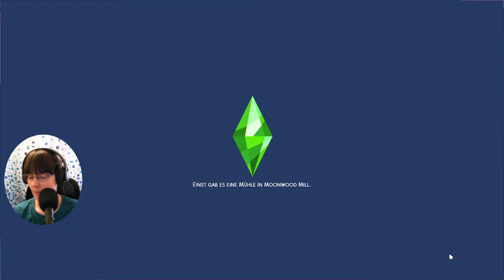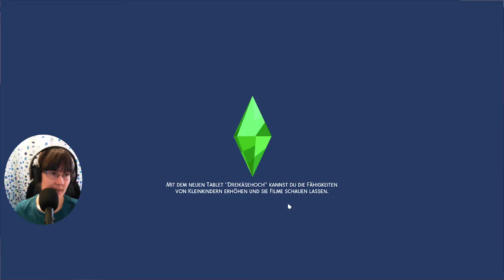Sims 4 - Verlobungskonflikt #12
Adam ist mit seiner großen Liebe Kati verlobt. Doch ein Streit über die Zubereitung von Grillkäse lässt beide über ihre Beziehung nachdenken.
Kann die Hochzeit mit gutem Gefühl stattfinden oder gehen letztendlich beide getrennte Wege.

Release: 21. Juni 2019
Entwickler: The Sims Studio/Maxis
Publisher : Electronic Arts